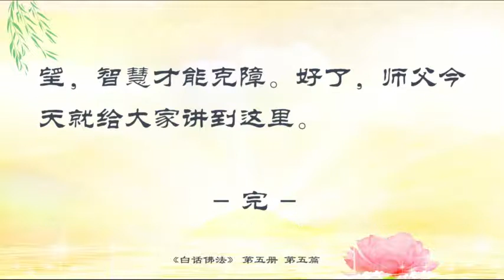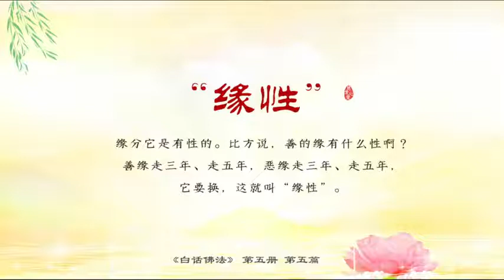5．人間善惡行，順逆轉緣性